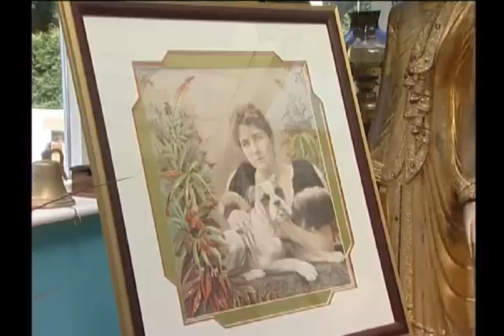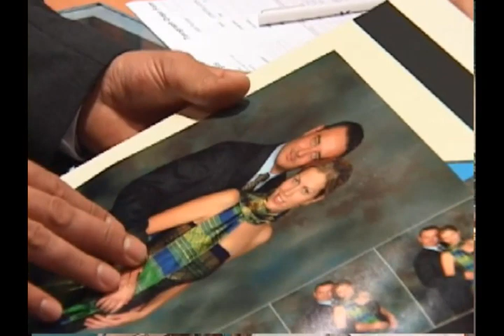TEXOGRAPH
Cruise Portraiture Embellishment